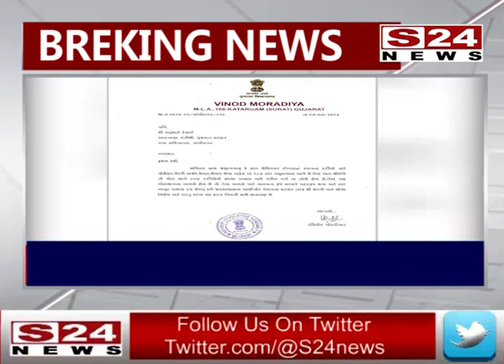સુરત : કતારગામના ધારાસભ્ય વિનુભાઈ મોરડીયા દ્વારા નાણા મંત્રીને લખ્યો પત્ર